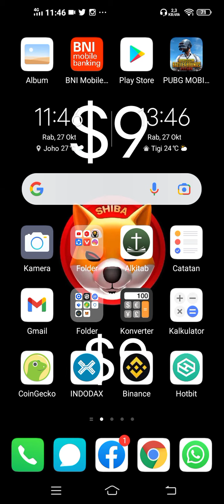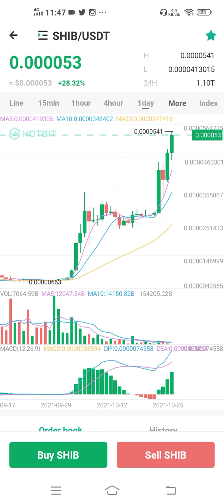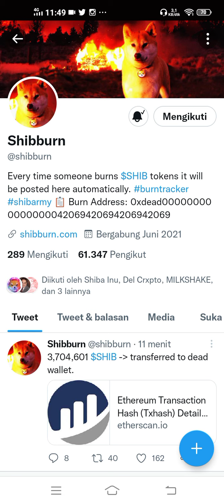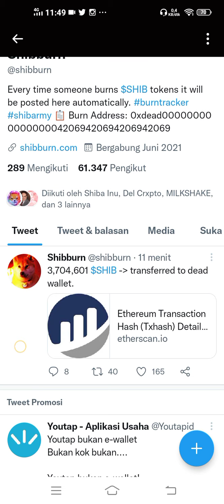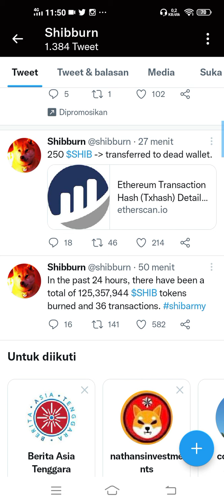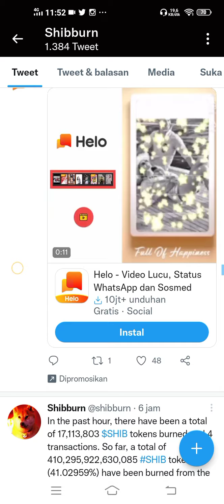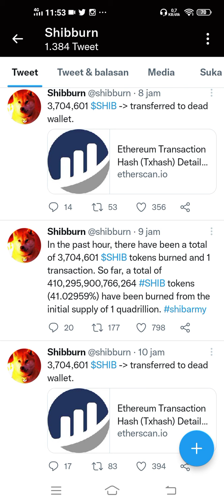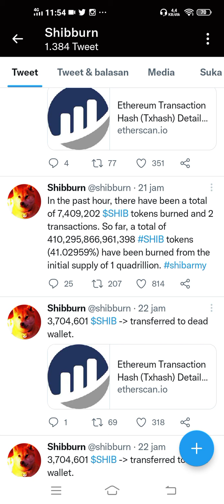Prediksi SHIBA Coin Terbaru ,. 🚀🚀🚀🤑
• REVIEW CRYPTO
• STAKING COIN
• INVESTASI CRYPTOCURRENCY

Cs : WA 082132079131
(Untuk Request Review Crypto Dll)

SEMOGA SUKSES,SEHAT DAN BAHAGIA SELALU MENYERTAI KITA ,.🙏